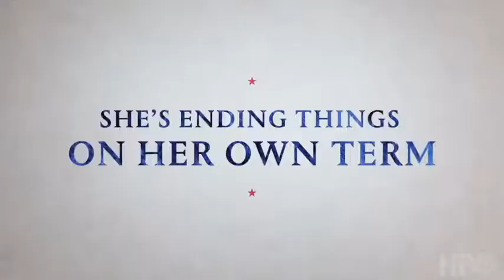VEEP SEASON 7 TRAILER - FINAL SEASON